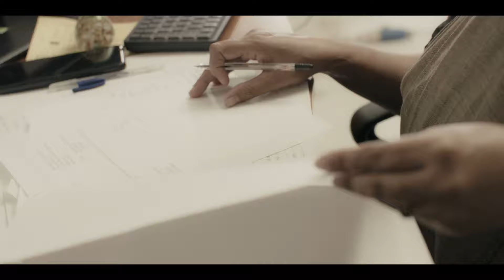රාජ්‍ය සේවකයාගේ ජීවන තත්වය උසස් වෙන යුගය ළඟදීම